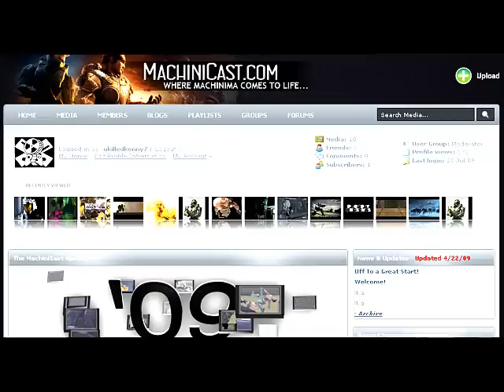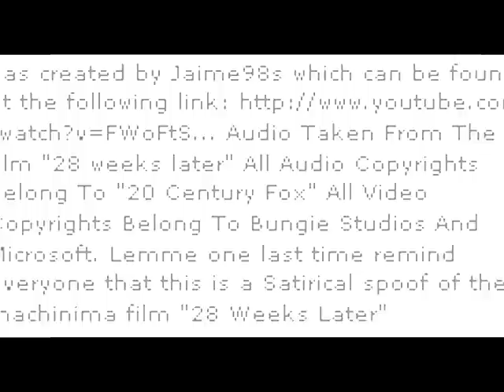09 Machinicast Awards (pt 1 of 3)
Filmed/Edited by Angels Eclipse7